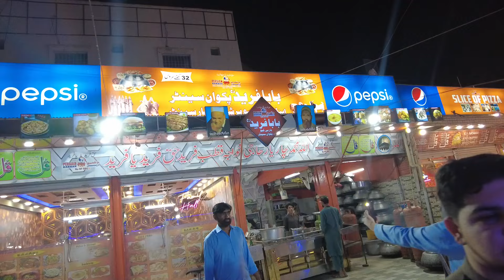Cheapest platter Agaya | 1099 Itne Sab Kuch | Baba Fareed